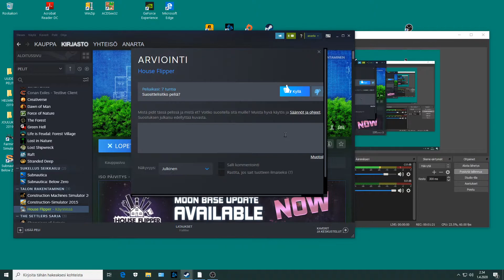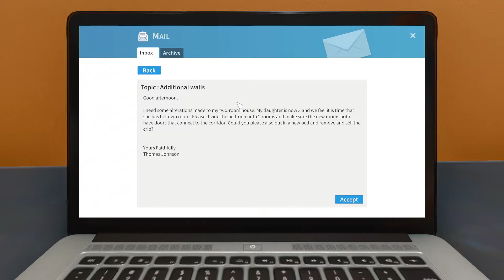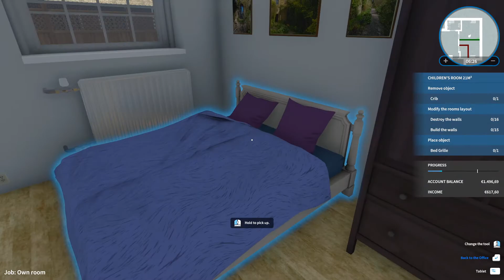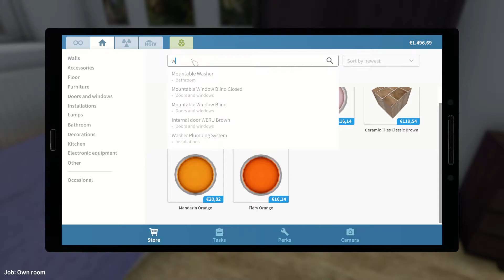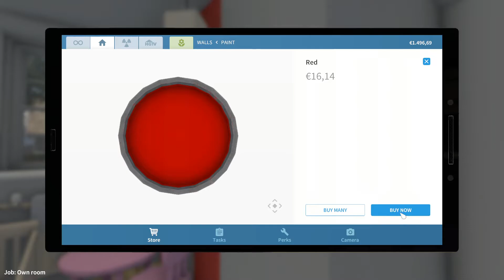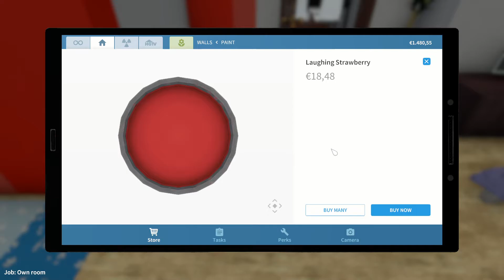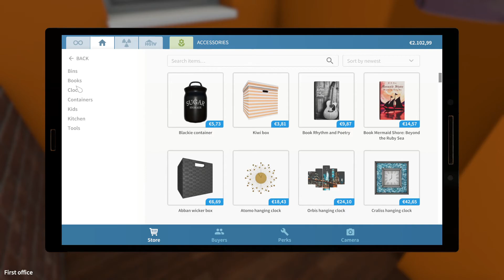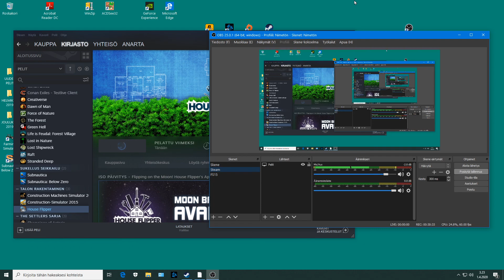2661 House Flipper 6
OBS. Asuntojen korjaus toimintaa sekä muuta puuhailua. :)